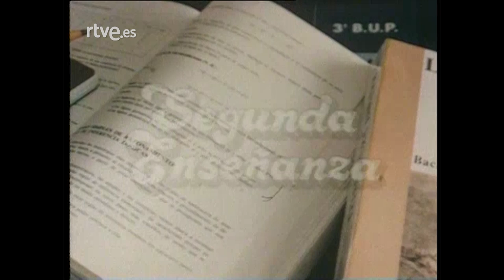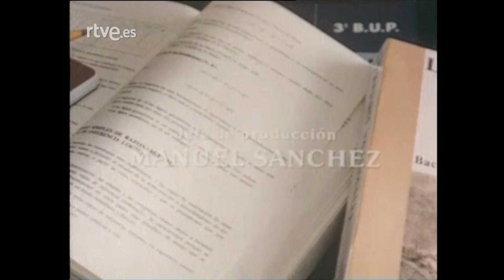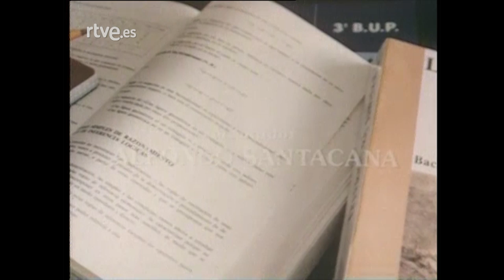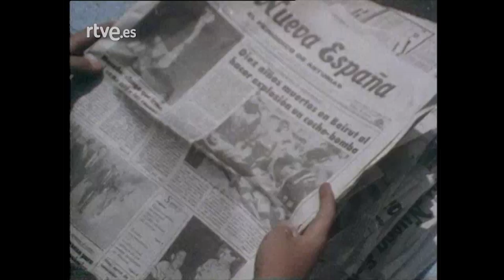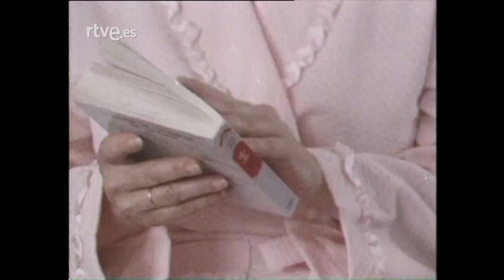Segunda enseñanza: Capítulo 11 - Por David y Goliat | RTVE Archivo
Lipe es un chico de 13 años que vende fruta en un mercadillo de Oviedo.